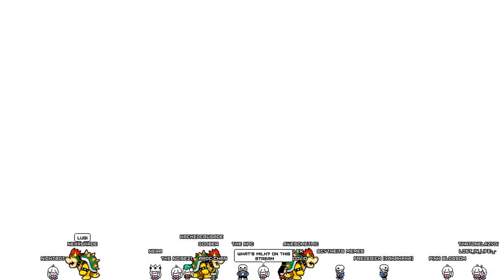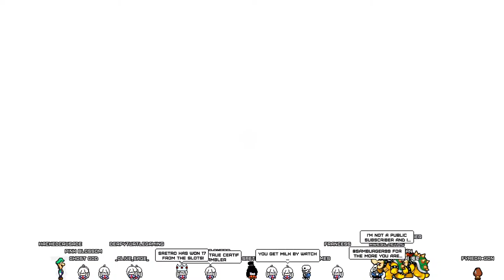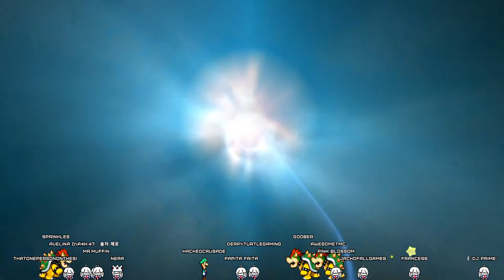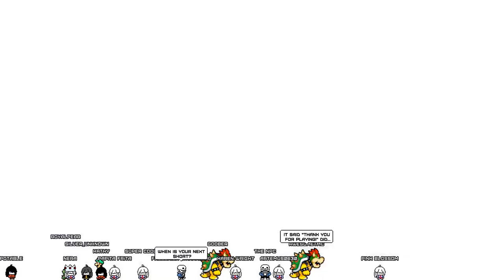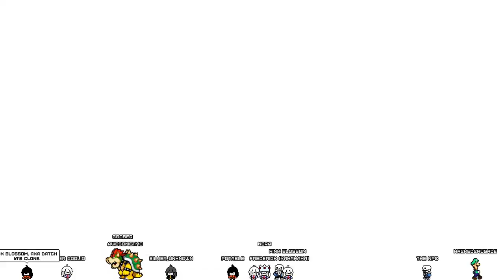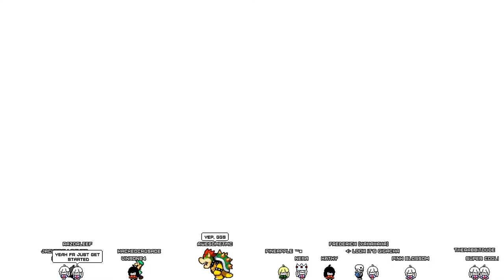Mario Galaxy's Most Ambitious Mod - Super Mario Gravity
It's insane how much work and care have gone into creating just the demo for the upcoming Super Mario Gravity mod. This is super exciting, let's see it!

Join me everyday from 8:30 to 10:30 central time for another stream!!